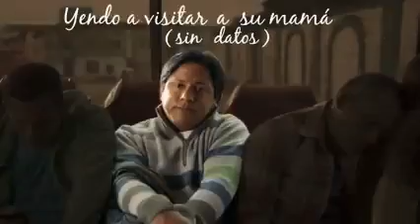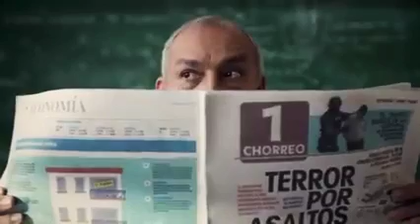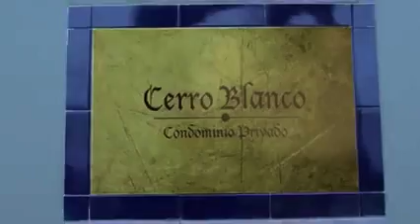Película de zombies en español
Película de comedia de zombies
Ven a ver más contenido.

Recuerda que me estoy tomando días de descanso por eso no estoy
Subiendo videos diarios pero se los prometo que estaré subiendo más contenido diario pero ahorita como les comento estoy teniendo descansos gracias por su comprensión bendiciones para todos mis suscriptores.